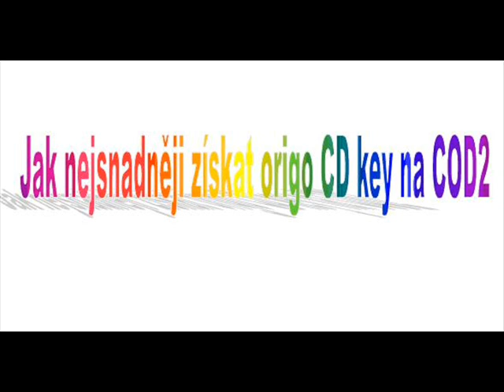Jak nejsnadněji získat origo CD KEY na COD2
tady máte odemě názornou ukázku jak snadno se na GP dá získat CD KEY :D měl jsem v planu mu po zápase říct ať mi ho dá že ho regnu na web,ale to pak řekl že už se mu stalo :D a timhle mi tak trošku nahrál do karet. no aspon k nečemu ty děcka jsou dobrý :D